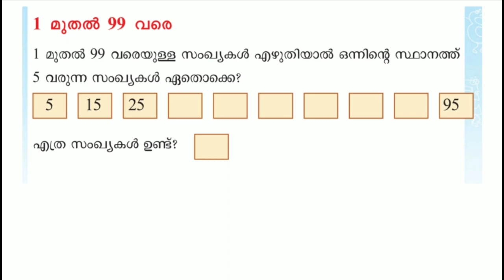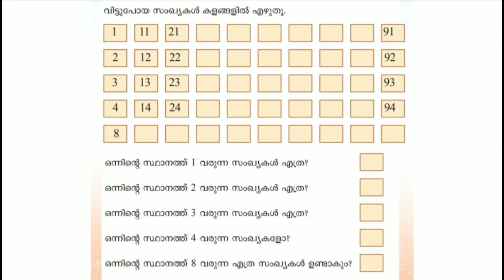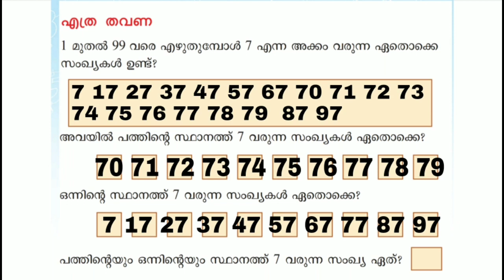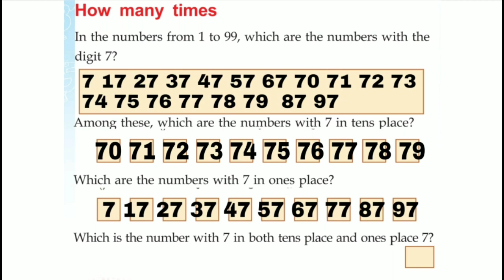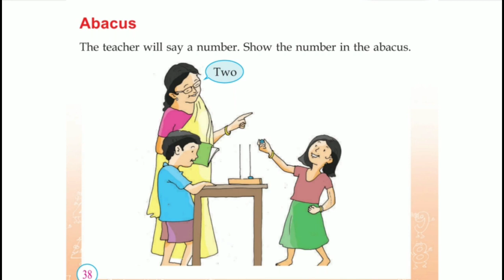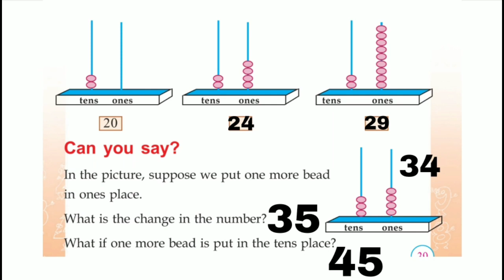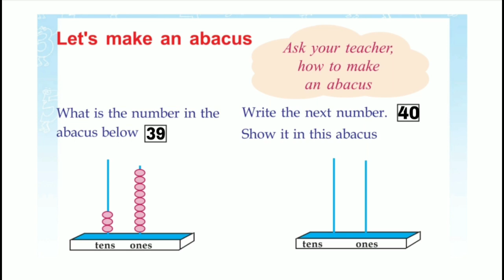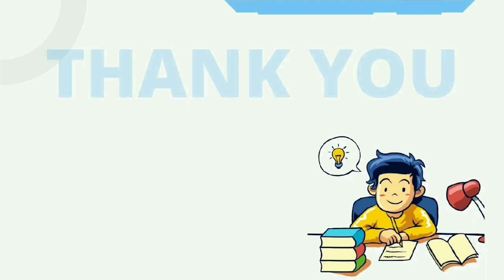Class 2 Maths worksheet September 14